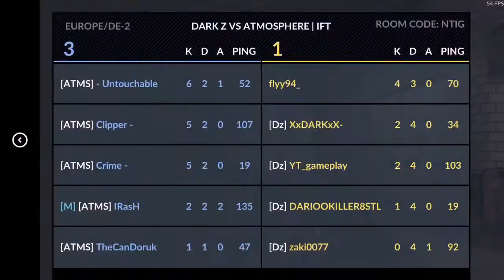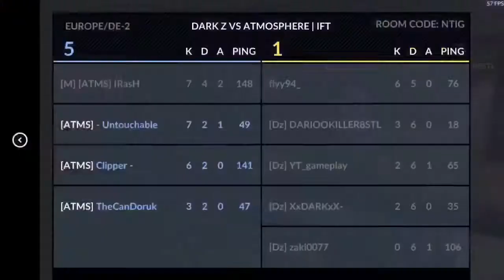Atmosphere Vs Dark Z